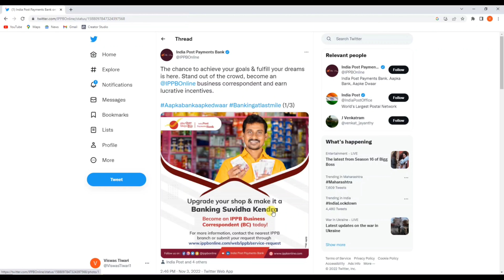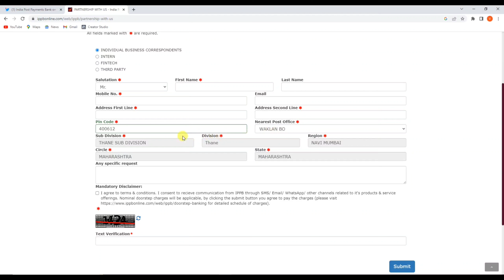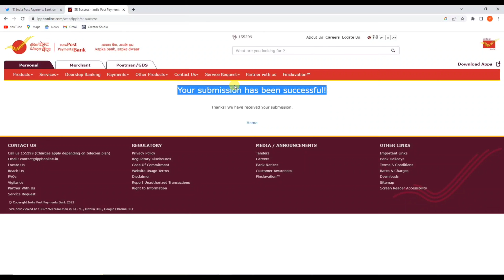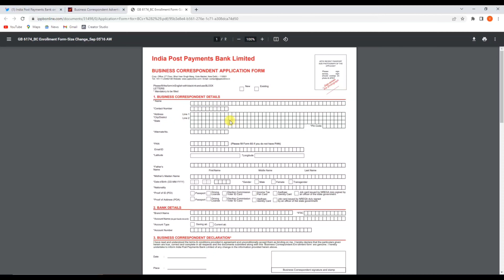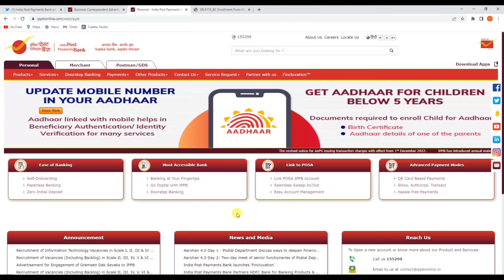India Post office Aadhar Centre Registration | How to Get IPPB CSP+BC I'D | IPPB Aadhar centre Apply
Hello,
Dosto es video me maine apko bataya hai kaise aap India Post Payment Bank ka CSP+ BC point le sakte hai ! Es video me maine apko pura STEP by Step bataya hai ! agar apko ye video pasand ayegi to like aur share jarur karna !